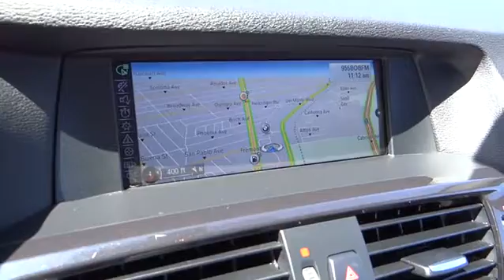2014 BMW X3 Monterey, Santa Cruz, Salinas, Gilroy, San Jose, CA EL984209BCL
2014 BMW X3

BMW Certified, CARFAX 1-Owner. JUST REPRICED FROM $41,900, PRICED TO MOVE $4,200 below Kelley Blue Book!, FUEL EFFICIENT 26 MPG Hwy/19 MPG City! Moonroof, Heated Seats, Nav System, Dual Zone A/C, CD Player, Turbo Charged Engine CLICK NOW!br /br /KEY FEATURES INCLUDEbr /All Wheel Drive, Power Liftgate, Turbocharged, CD Player, Dual Moonroof, Dual Zone A/C Rear Spoiler, Remote Trunk Release, Privacy Glass, Steering Wheel Controls, Child Safety Locks. br /br /OPTION PACKAGESbr /TECHNOLOGY PACKAGE Head-Up Display, Navigation System, Remote Services, Advanced Real-Time Traffic Information, BMW Online, BMW Apps, Enhanced USB & Bluetooth w/Smartphone Integration, M SPORT PACKAGE Transmission: Sport Automatic w/Shift Paddles, Standard Suspension, Performance Control, Shadowline Exterior Trim, High-Gloss Roof Rails, Anthracite Headliner, M Sports Leather Steering Wheel w/Paddle Shifters, M Sport Package (337), Aerodynamic Kit, Sport Seats, Brushed Aluminum Trim, Wheels: 19 x 8.5 M Double Spoke (Style 369M) Light alloy, Tires: P245/45R19 AS Run-Flat, PREMIUM PACKAGE Nevada Leather Upholstery, Satellite Radio, Comfort Access Keyless Entry, Lumbar Support, COLD WEATHER PACKAGE Heated Front Seats, Heated Rear Seats, Heated Steering Wheel, Retractable Headlight Washers, TRANSMISSION: 8-SPEED STEPTRONIC AUTOMATIC (STD), FRONT BUCKET SEATS 8-way power adjustable front seats w/2-way manual headrests and driver seat and mirror memory (STD). Was $41,900. br /br /OUR OFFERINGSbr /Why do people come from as far away as Seaside, Monterey, Salinas, Santa Cruz, Hollister and Carmel, California to buy their new BMW at BMW of Monterey? It's because they like to do business with us. We want you to have the BMW that you want. So shop around br /br /Pricing analysis performed on 6/18/2016. Horsepower calculations based on trim engine configuration. Fuel economy calculations based on original manufacturer data for trim engine configuration. Please confirm the accuracy of the included equipment by calling us prior to purchase. br / Some of our used vehicles may be subject to unrepaired safety recalls. Check for a vehicle's unrepaired recalls by VIN